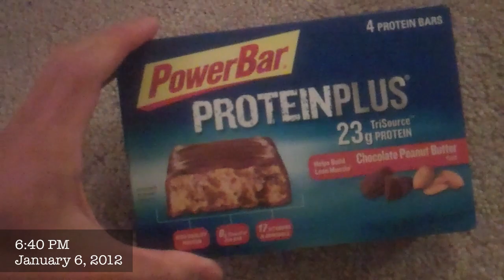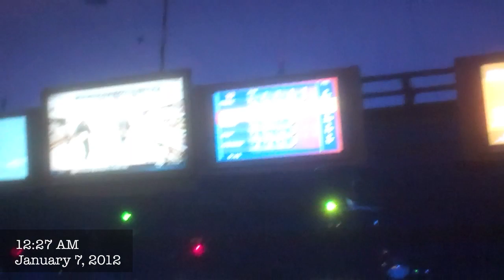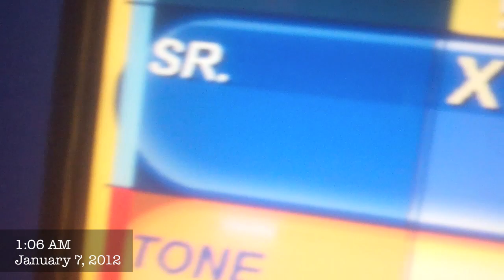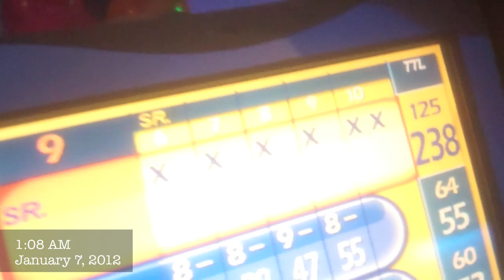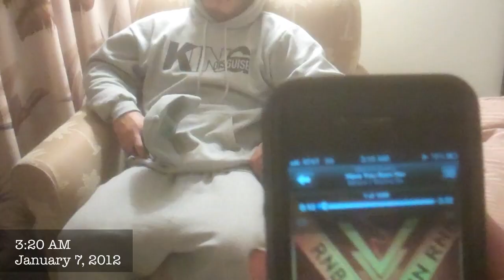Vlog #244: Don't Kick Bowling Balls!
he's still limping lol